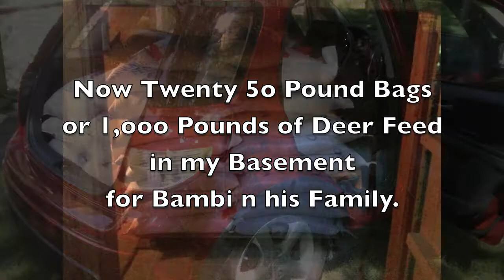Suzuki SX4 and 1,ooo Pounds of Deer Feed.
Cargo deck finished n the Lil Suzuki's first heavy haul job is fetching 20 - 50lb bags of deer feed 60+ miles from the feed mill back to my home for Bambi n his family.

Did my first old fashion MPG test. The Lil Suzuki got 33.35 mpg n that included the 60 mile long 1,ooo lbs of deer feed n my 2oo pound arse miles too. However, the SX4's trip computer was reporting that I was currently getting 34.6 MPGs.